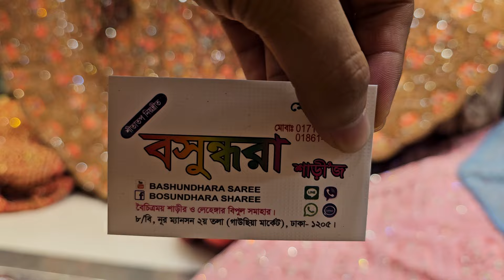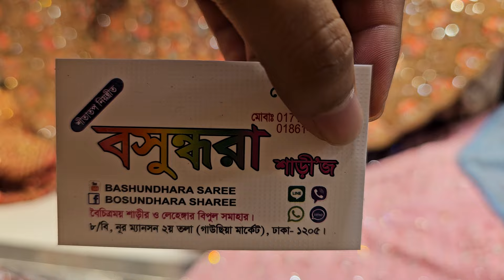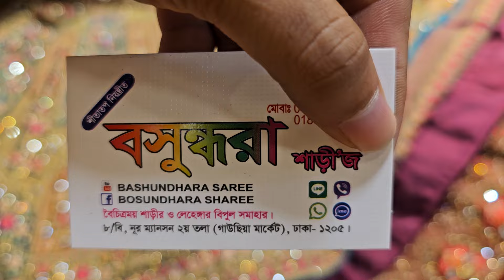new design bridal lehenga collection